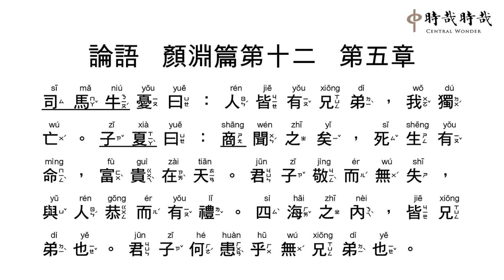論語正音12-5司馬牛憂曰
司(sī) 馬(mǎ) 牛(niú) 憂(yōu) 曰(yuē) ：人(rén) 皆(jiē) 有(yǒu) 兄(xiōng) 弟(dì) ，我(wǒ) 獨(dú) 亡(wú) 。子(zǐ) 夏(xià) 曰(yuē) ：商(shāng) 聞(wén) 之(zhī) 矣(yǐ) ，死(sǐ) 生(shēng) 有(yǒu) 命(mìng) ，富(fù) 貴(guì) 在(zài) 天(tiān) 。君(jūn) 子(zǐ) 敬(jìng) 而(ér) 無(wú) 失(shī) ，與(yǔ) 人(rén) 恭(gōng) 而(ér) 有(yǒu) 禮(lǐ) 。四(sì) 海(hǎi) 之(zhī) 內(nèi) ，皆(jiē) 兄(xiōng) 弟(dì) 也(yě) 。君(jūn) 子(zǐ) 何(hé) 患(huàn) 乎(hū) 無(wú) 兄(xiōng) 弟(dì) 也(yě) 。